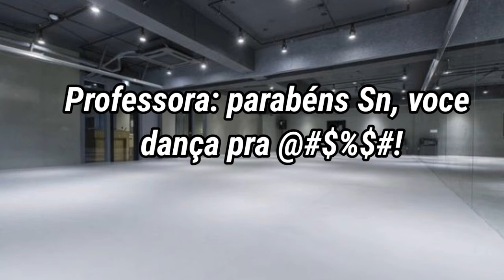(Imagine Jungkook) Amor em tons mais escuros ep 12